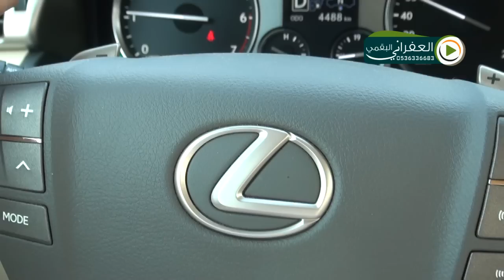العفراني رحال والشيله جميله بصوت عبدالعزيز القعبوبي وكلمات راضي الرشيدي